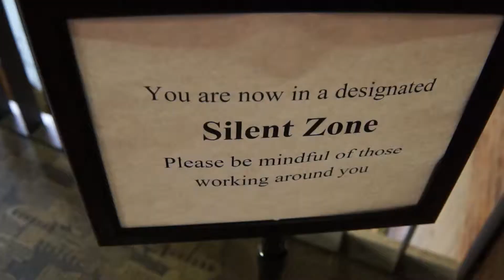Hamline's Piper Clap!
Elena goes around Hamline and finds out just how popular the "Piper Clap" is! Spoiler alert: You won't be surprised